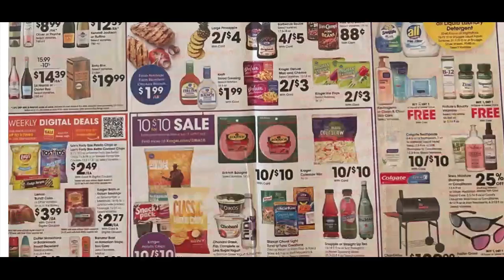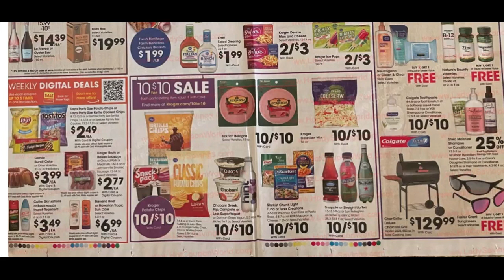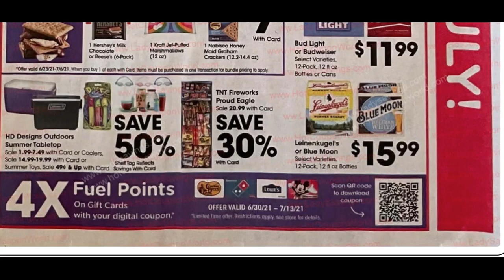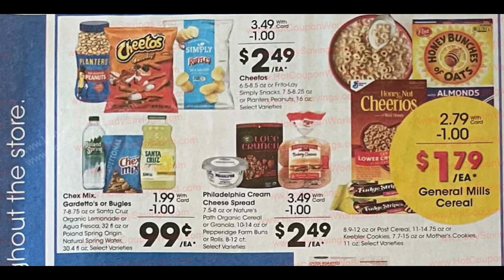*MEGA SALE* Kroger Ad Preview for 6/30-7/6 | Mega, 10 for $10 Sale, Weekly Digitals, & MORE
Checkout the Kroger Ad Preview for June 30-July 6, 2021! This includes *Week 2* of the Buy 5 or More Save $1 Each MEGA SALE, 5x Weekly Digital Coupon Sale, + More Deals! -

Parlor: @ShoppingwithShana